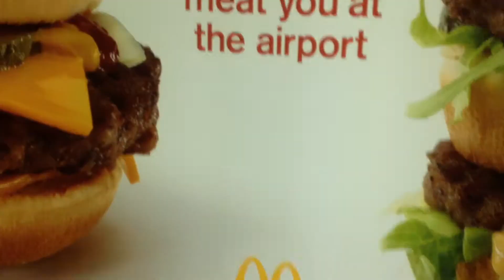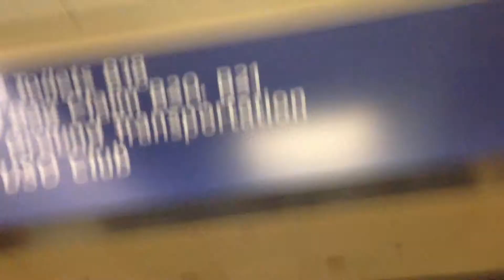FLYING TO TEXAS!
My flight to Texas